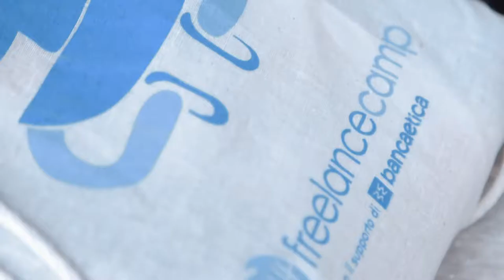freelancecamp MR18 clip giorno 2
Domenica 13 maggio 2018, secondo giorno del Freelancecamp Marina Romea. Le interviste ai partecipanti e agli speaker.